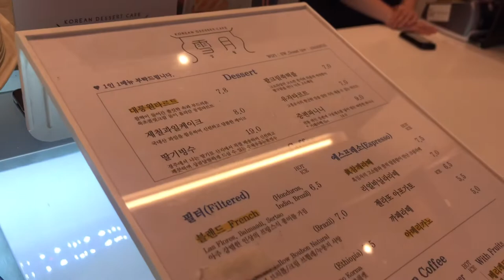VLOG 일상 브이로그 ] 사소한 일상 / 경주 황리단길 맛집 우직 / 카페 설월 / 화명동 카페 다예쁘다 / 빵순이의 저녁